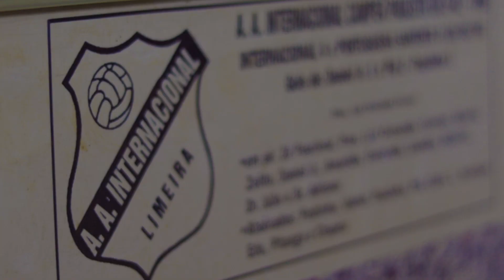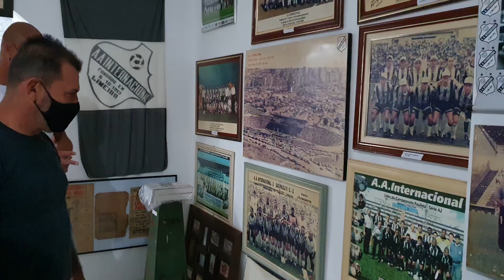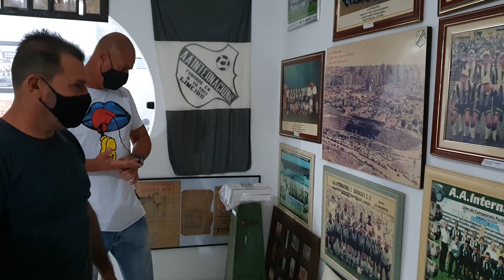Os Grandes do Leão: 25 Anos Depois os Ídolos Retornam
Depois de 25 anos do Título do Campeonato Paulista A2, os ex-jogadores da Inter de Limeira Paulinho e Hélio Batista, retornam ao Limeirão para contar as histórias daquela época. Eles falaram sobre o elenco, a chegada do técnico Pepe, como acabaram esvaziando um extintor de incêndio e mandaram um recado para a torcida leonina!

Vai Leão!

Produção e edição: Thiago Kai